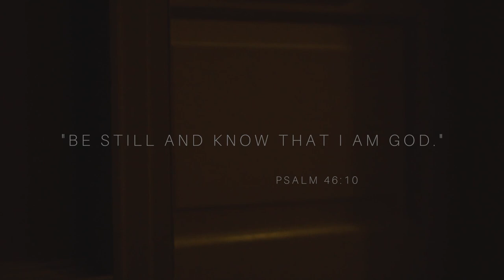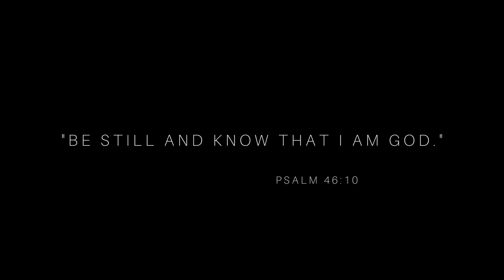How I Pray | Cinematic Film | Life on Life Discipleship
For a new Believer of Christ Jesus, where does one start when it comes to cultivating a life of intimacy? I love the teachings that are out their which stir such hunger but do all know where to go to eat? Do all know HOW to receive heavenly bread (Jesus Christ)?

In this cinematic clip, I humbly invite you to see just a short moment of HOW I PRAY and get alone with God.  May this be a sort of ground, foundation and grid to assist you in discovering how God has called you to be intimate with Him through Christ alone.

*To receive practical teachings on Experiencing God and cultivating deep fellowship with the Holy Spirit, you can start by taking with my E-course

His,
Bryant

TOOLS AND RESOURCES FOR YOU!!

MY BOOK ON HOW TO MOVE IN DIVINE HEALING

MY BOOK ON DEEP INTIMACY WITH JESUS

GEAR
Sony a6500

Rode Shotgun Mic
Lapel Rode Mic (Incredible Little Device)
Sirui VLOG Tripod

GEEKOTO Tripod

Sigma Lenses (THE BEST for VLOGGING)

Sony 1.8/85 Full Frame Lense (Smooth for pictures and videos)

VILTROX LED Camera Lighting (Love this thing)

Sony Noise Cancellation Headphones (I use for editing)